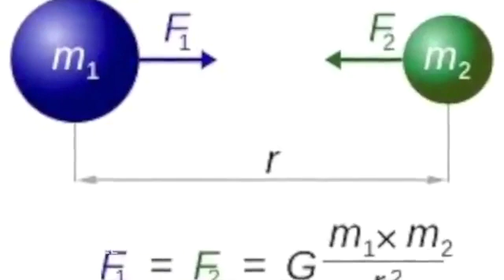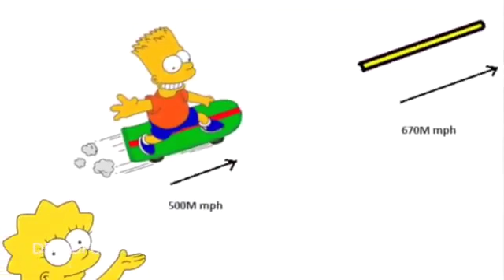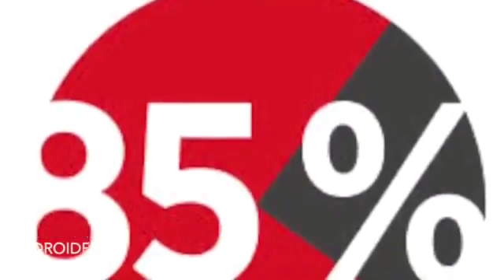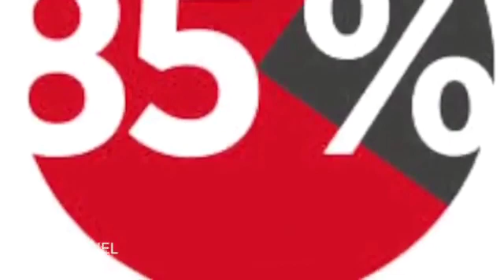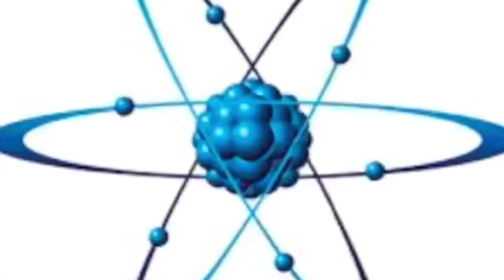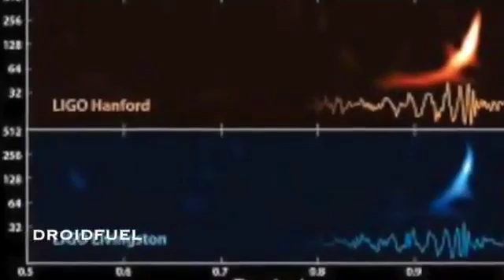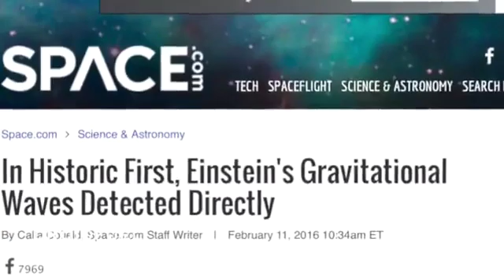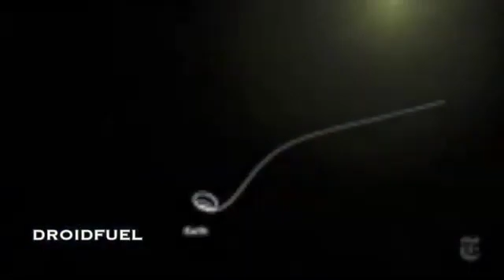The Relativity Hoax -- DROIDFUEL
The Laser Interferometer Gravitational-Wave Observatory (L.I.G.O.) is a large-scale physics experiment and observatory designed to detect cosmic gravitational waves and to develop gravitational-wave observations as an astronomical tool.

"Gravity is the primordial "glue" that holds the well-constructed ILLUSION of our world together.  Without the unproven, inconsistent force, the whole construct falls apart - No Big Bang, No Expanding Universe, No Sun Hurtling Through Space (at 1/2 a million MPH), No Earth revolving around the Sun at 67,000 MPH..."